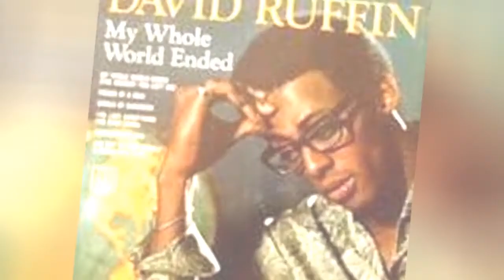Chess Records Complete Artist Roster 🌞 🌝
List of Chess Records artists, listed alphabetically with photos when available. This Chess Records roster includes both past and present artists. Popular Chess Records bands and artists are all listed here with information such as what genre the bands fall under and what albums they're known for. If you're looking for any of these Chess Records band's full discographies then click on their name and you can find them here on Ranker. The artists and bands on this list might be pop, rap, rock, electronic or any other genre, but what they all have in common is that they were signed by Chess Records. The list you're viewing is made up of a variety of different artists, including Chuck Berry and Etta James.This page can help answer questions like, "Who are the best Chess Records bands?" and "Which artists are signed by Chess Records?" If any musical artists are missing from this Chess Records artists list, you can add them at the bottom of the list. {nodes}...more
0:00 - Intro
0:00:08 - Rosco Gordon
0:00:23 - Robert Nighthawk
0:01:01 - Renaldo \"Obie\" Benson
0:01:08 - Ramsey Lewis
0:01:39 - Rahsaan Roland Kirk
0:01:56 - Percy Mayfield
0:02:19 - Otis Spann
0:02:40 - Otis Rush
0:02:55 - Muddy Waters
0:03:22 - Mitty Collier
0:03:41 - Minnie Riperton
0:04:13 - Martha and the Vandellas
0:04:52 - Lowell Fulson
0:05:21 - Louisiana Red
0:05:37 - Little Walter
0:06:10 - Laura Lee
0:06:29 - Koko Taylor
0:06:47 - Johnny Shines
0:07:06 - Johnnie Johnson
0:07:22 - John Lee Hooker
0:07:41 - Jimmy Rogers
0:08:06 - Jimmy Nelson
0:08:18 - James \"Sugar Boy\" Crawford
0:08:25 - Jack Owens
0:08:32 - J.B. Lenoir
0:09:04 - Irma Thomas
0:09:18 - Ike Turner
0:09:33 - Howlin' Wolf
0:09:50 - Harvey Fuqua
0:09:57 - Harmonica Frank Floyd
0:10:10 - Four Tops
0:10:44 - Fontella Bass
0:11:02 - Etta James
0:11:29 - David Ruffin
0:11:38 - David \"Honeyboy\" Edwards
0:11:59 - Dale Hawkins
0:12:19 - Clifton Chenier
0:12:37 - Chuck Berry
0:12:46 - Buddy Guy
0:12:55 - Bruce Robb
0:13:02 - Bobby Bland
0:13:12 - Bo Diddley
0:13:21 - Billy Stewart
0:13:38 - Big Maybelle
0:13:47 - Alberta Adams
0:13:58 - Alan Gerber
0:14:13 - Al Jardine